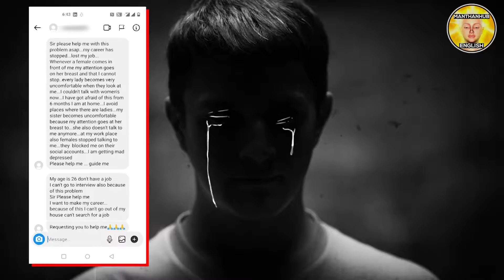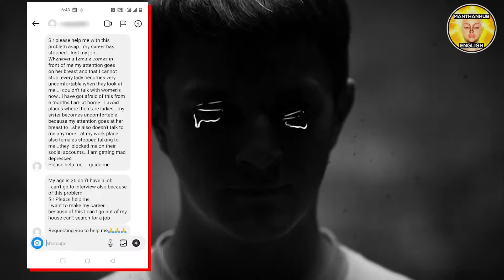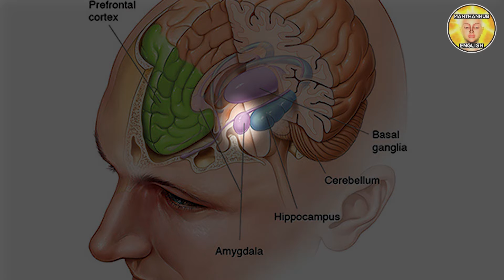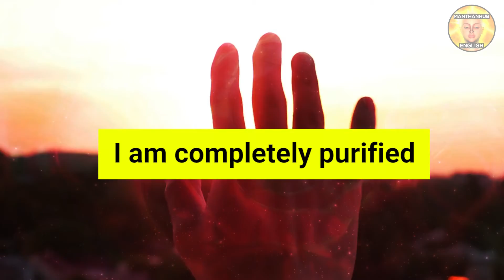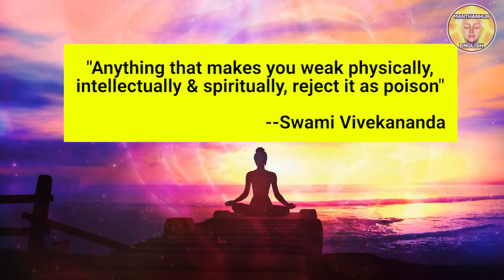Bikini Attraction Into Celibacy Power - Nofap & Brahmacharya Motivation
Must Go For Brain Rewire Avatar Sessions From here
Boobs Attraction Turned Into Celibacy Power - Nofap & Brahmacharya Motivation

This is the most powerful inspirational story which will teach you the major lesson of life if you see other women & girls in a different vision. This story has been shared by one of our subscribers who destroyed his life due to an addiction to women's breasts. We have tried to help every youth who is facing the same problem and not able to rise in their lives. In the end, we have suggested a powerful brain rewire to overcome all such addictions/attractions of life and lead a successful/blissful life

 Every motivation seems to be futile without brahmacharya/Semen Retention.  Brahmacharya/Semen Retention is a vital part of every motivation. Here we are talking about the biggest motivational mantra of the world, which is “Brahmacharya is Life”. This is not an ordinary sentence rather it can fetch invisible power in you. It can enable you to follow the path of Brahmacharya/Semen Retention naturally which earlier seemed to be very difficult.  Let’s watch this video till the end to experience the real motivation “Brahmacharya is life”.

Let’s know some basics of Celibacy or Brahmacharya – We are happy to cover the basic lessons on Brahmacharya/Celibacy, Energy Sublimation, Celibacy benefits. Seminal fluid is the fuel of Sex Energy. Let's know the basics of Semen Power and Brahmacharya/Celibacy so that we may come to a definitive scientific conclusion and also know the power of semen & Brahmacharya and celibacy benefits.